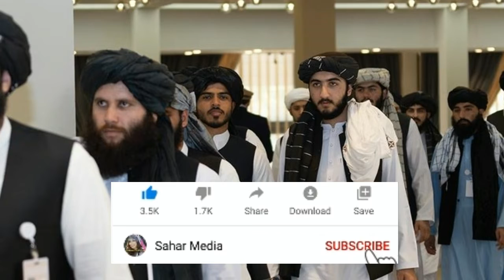طالبانو افغانانو ښځو ته پرتوګونه واغوستل | Girls in Afghanistan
My Camera
My Mic
My Laptop
My Mobile
My Tripod

IMPORTANT NOTE.